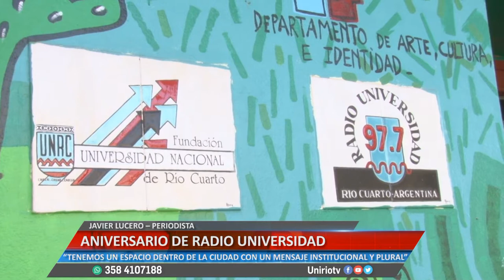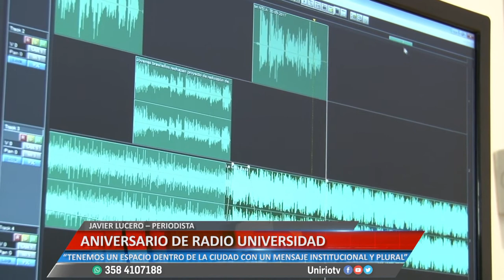ANIVERSARIO RADIO UNIVERSIDAD - JAVIER LUCERO Y SILVINA VIGLIONE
“LAS VOCES DE TODOS TIENEN LUGAR EN ESTA EMISORA”, “TENEMOS UN ESPACIO DENTRO DE LA CIUDAD CON UN MENSAJE INSTITUCIONAL Y PLURAL”
Facebook.com/uniriotv
Twitter.com/uniriotv